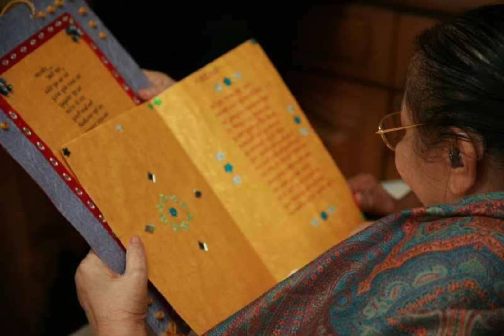पाहता तुझे रुप आई मी मलाच विसरून जावे,सहज भजन 6, गाणी मुक्ताबाईंची दि.28.3.2024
पाहता तुझे रूप आई मी मलाच विसरून जावे;  गाणी मुक्ताबाईंची;

सहजयोगी
डॉ निलेश जंगले पाटील लिखित,सहज भजने श्री माताजी निर्मला देवी यांना डॉ रुपाली जंगले पाटील यांच्या हस्ते कबेला आश्रम, इटली या ठिकाणी ऑगस्ट -सप्टेंबर 2008 मध्ये सहृदय भेट अर्पण करण्यात आले..या वेळी श्री माताजी व पापाजी यांनी  साकार स्वरूपात सर्व भजने स्वतः वाचली व स्विकार केला व आशीर्वाद प्रदान केले.या भजनांचा आनंद तरंग हा अल्बम असून सौ मुक्ताबाई आराख काकू, यांनी हे भजने स्वरबद्ध केले असून युवा शक्ति ओमकार गायकवाड यांनी या भजनांना संगीतबद्ध केले आहे..श्री माताजी यांच्या 101 व्या वाढदिवसाच्या  निमित्ताने यातील एक भजन श्री माताजी ना  सहृदय अर्पण. हे भजन राहुरी सहजयोगा व सहजयोगीनी मुक्ताबाई आराख या यू ट्यूब चॅनेल वरून पब्लिश करण्यात आले आहे...सर्वांनी यातील परम चैतन्याचा आनंद घ्यावा हा उद्देश...

अल्बम 📔 आनंद तरंग

🖊️शब्द रचना
सहजयोगी डॉ निलेश जंगले पाटील
मो.8788559776

🎶स्वर
सहजयोगीनी मुक्ताबाई आराख
मो.9822245945

🎹संगीत
युवाशक्ती ओमकार गायकवाड
मो.9309892329

संकल्पना
आंतरराष्ट्रीय सहजयोग ध्यान केन्द्र, स्वयंभू श्री एकादश रुद्र भूमी,  परम पूज्य श्री माताजी निर्मला देवी रोड,मुसळवाडी, राहुरी, अहमदनगर, महाराष्ट्र, भारत..

 सहजयोगी
 डॉ. निलेश जंगले पाटिल द्वारा लिखित सहज भजन अगस्त-सितंबर 2008 में कबेला आश्रम, इटली में डॉ. रूपाली जंगले पाटिल द्वारा श्री माताजी निर्मला देवी को प्रस्तुत किए गए थे। इस अवसर पर श्री माताजी और पापाजी ने सभी भजन स्वयं साकार रूप में पढे। और स्वीकार किया और आशीर्वाद दिया। इन सब भजनो की प्रशंसा की!
आनंद तरंग इन भजनों का एक एल्बम है और इन भजनों को सौ मुक्ताबाई आराख काकू जी ने अपने स्वर मे गाया है और युवा शक्ति ओमकार गायकवाड़ जी ने इन भजनों को संगीतबद्ध किया है। श्री माताजी के 101 वें जन्मदिन के अवसर पर इनमें से एक भजन श्री माताजी को हार्दिक समर्पित है. यह भजन राहुरी सहजयोगा और सहजयोगीनी मुक्ताबाई आराख यूट्यूब चैनल से प्रकाशित किया गया है... इसका उद्देश्य हर किसी के लिए सर्वोच्च चेतना का आनंद ,प्रेरणा देना हैI

 अल्बम 📔 आनंद तरंग

 🖊️शब्द संरचना
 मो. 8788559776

 🎶स्वर
 सहजोगिनी मुक्ताबाई   आराख
 मो.9822245945

 🎹संगीत
 युवाशक्ति ओमकार गायकवाड
 मो.9309892329

 संकल्पना @
 आंतररष्ट्रीय सहजयोग ध्यान केंद्र, स्वयंभू श्री एकादश रुद्र भूमि, परम पूज्य श्री माताजी निर्मला देवी रोड, मुसलवाड़ी, राहुरी, अहमदनगर, महाराष्ट्र, भारत..